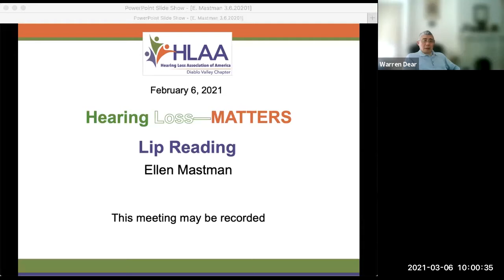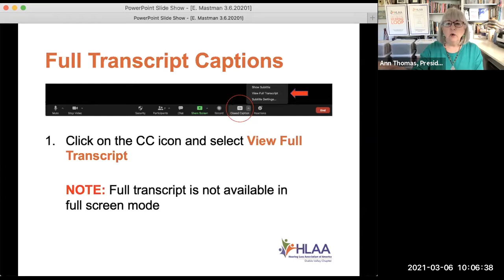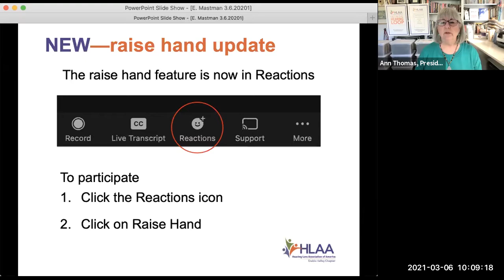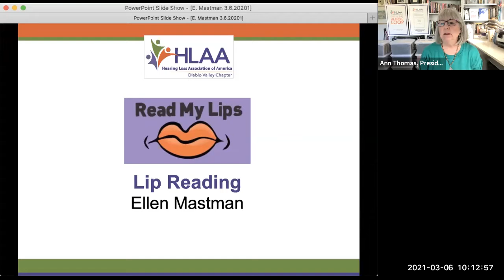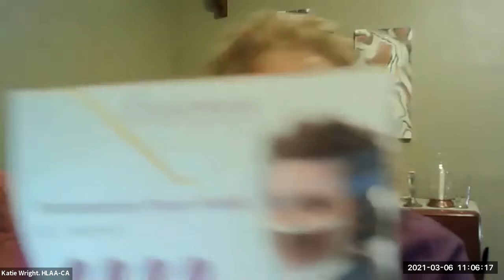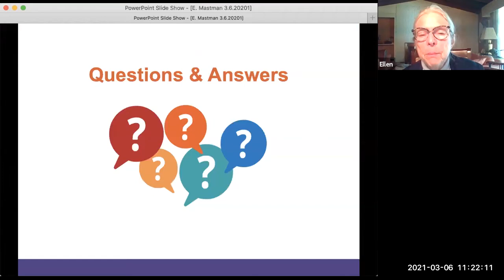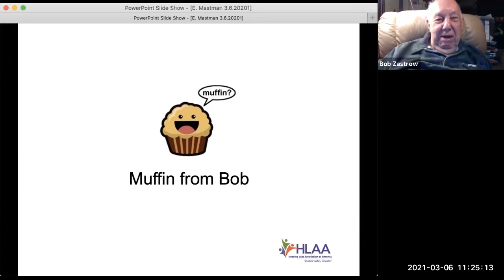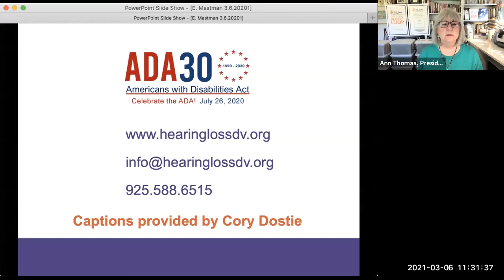HLAA DV Chapter Meeting, Learn About Lip (Speech) Reading, 03.06.21,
Did you know that learning how to lipread can increase your understanding of speech?
Presenter Ellen Mastman
Ellen teaches Lip Reading at Foothill College. The classes are currently taught online and open to all.